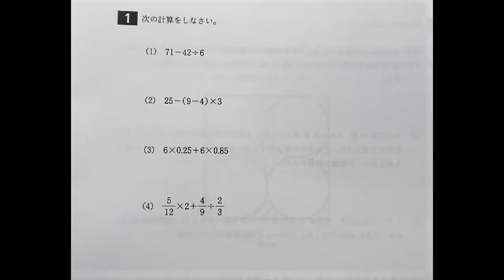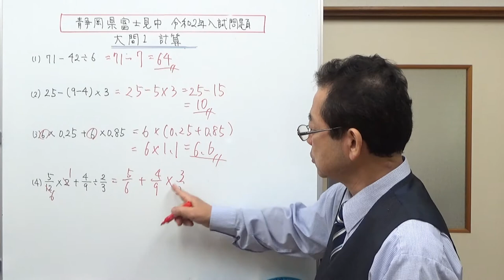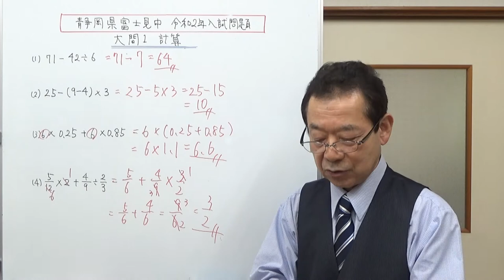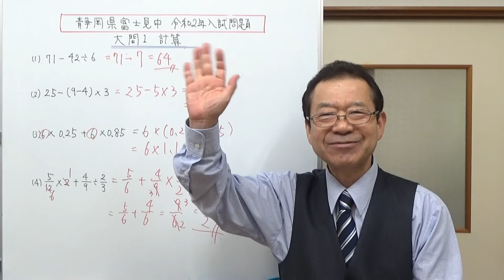静岡県富士見中学校令和2年 大問1 計算問題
静岡県富士見中学校の入試問題、令和2年の1月の入試算数から大問1の計算問題を解いてみました。